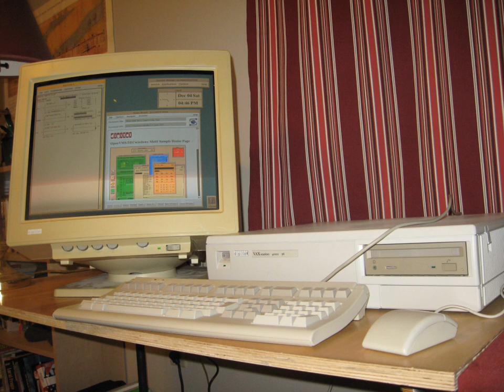Digital Equipment Corporation | Wikipedia audio article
This is an audio version of the Wikipedia Article:
Digital Equipment Corporation

- Socrates

SUMMARY
Digital Equipment Corporation (DEC), using the trademark Digital, was a major American company in the computer industry from the 1950s to the 1990s.
DEC was a leading vendor of computer systems, including computers, software, and peripherals. Their PDP and successor VAX products were the most successful of all minicomputers in terms of sales.
DEC was acquired in June 1998 by Compaq, in what was at that time the largest merger in the history of the computer industry. At the time, Compaq was focused on the enterprise market and had recently purchased several other large vendors. DEC was a major player overseas where Compaq had less presence. However, Compaq had little idea what to do with its acquisitions, and soon found itself in financial difficulty of its own. The company subsequently merged with Hewlett-Packard (HP) in May 2002. As of  2007, PDP-11, VAX, and AlphaServer systems were still produced under the HP name.